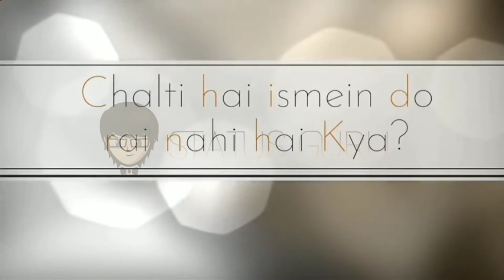EMIWAY - MACHAYENGE WhatsApp Status PROD BY TONY JAMES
**CREDIT BY ▶️ ALL RESPECTED OWNER**👇
**AND BIG THANKS**👇

Artist/Lyrics- Emiway
Director/dop - Sam Mohan
Producer - Emiway
Executive producer - Kalpana kumar
Edit/grade - NItin Verma
Line producer / Artist manager - Kshitij Nilkanth
Director Assistant - Abhishek Srivastava
Gimbal tech - Tapan Karmakar
Production Assistant - Minta & Sumit SIngh

🙏...JAI MAHAKAL...🙏